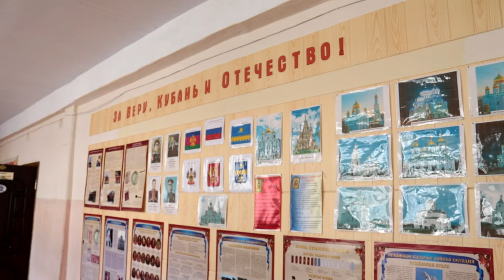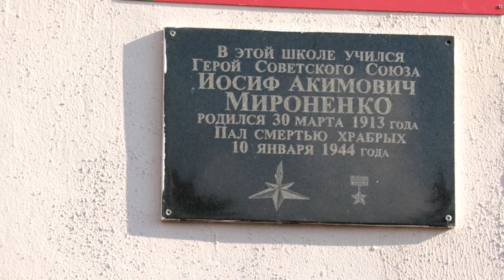В Юровке 18 школе присвоили статус "Первой казачьей "